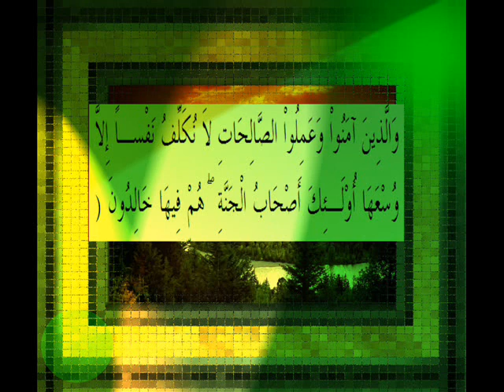القرآن الكريم سورة الأعراف الأية 42 قراءة السديس.wmv